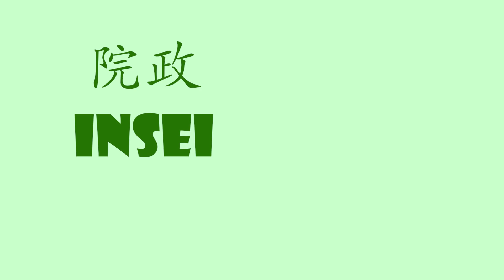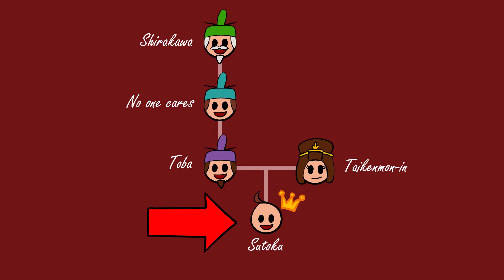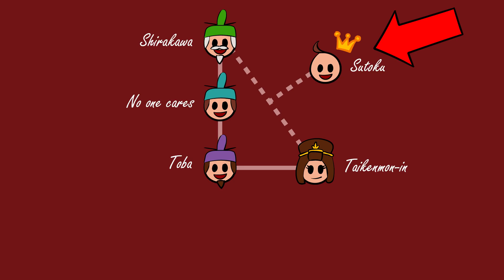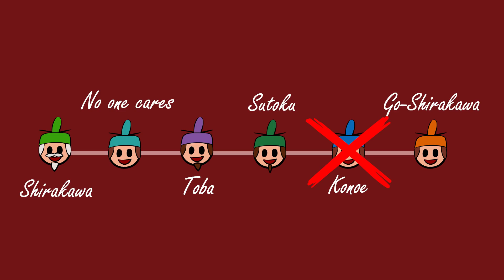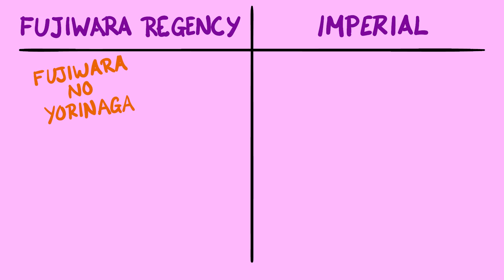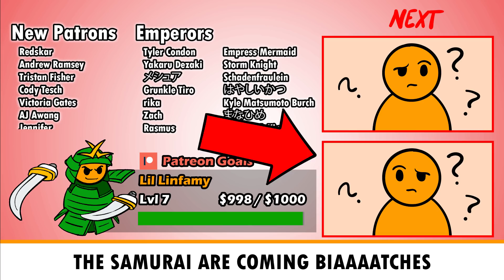Hogen Rebellion: Minamoto vs Taira Rivalry Begins (Part 1) | History of Japan 47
The Hogen Rebellion intrigue begins. It affected major houses in the Japanese Heian court, and started the Taira vs Minamoto rivalry.

SOURCES
🔸Cambridge History of Japan Vol 2
🔸Heavenly Warriors